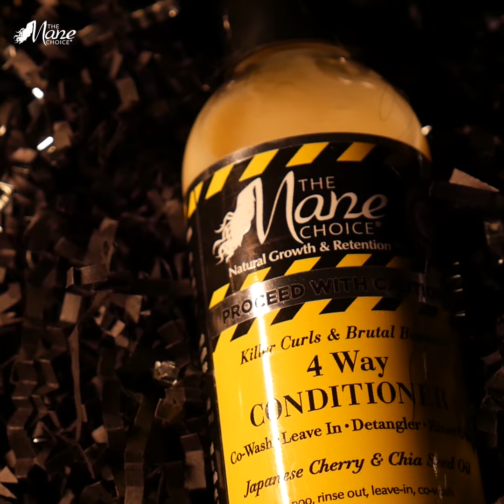Mane Choice: Caution Line